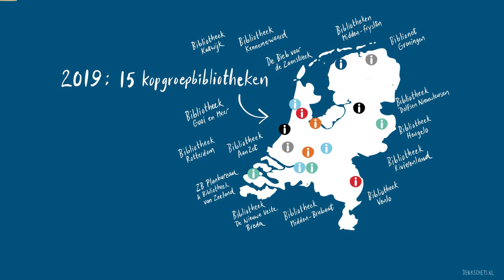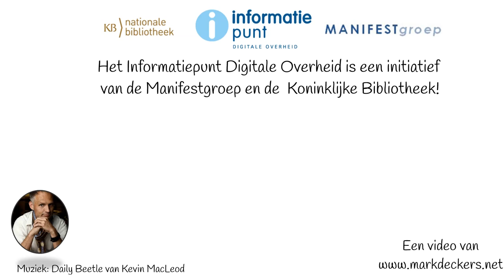Opening Informatiepunt Digitale Overheid in Venlo op 1 juli 2019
De Manifestgroep, de  Koninklijke Bibliotheek en de openbare bibliotheken in Nederland starten een traject om op vele plekken te komen tot informatiepunten voor de digitale overheid. Burgers leren daar omgaan met de digitale overheid of worden geholpen door partijen die dit voor hen kunnen doen.